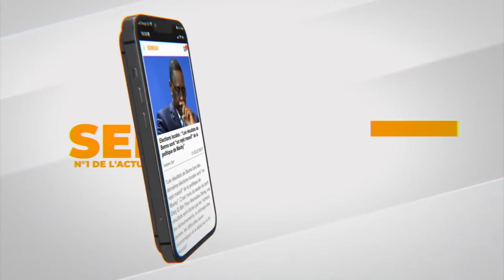Procès Ndiaga Diouf : La déclaration des avocats de Barthélémy Dias (Senego-TV)